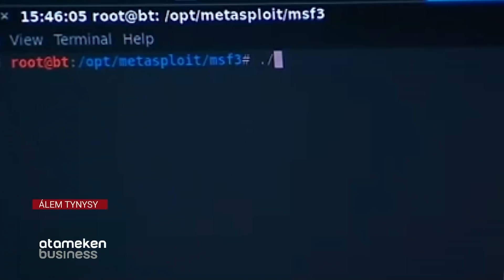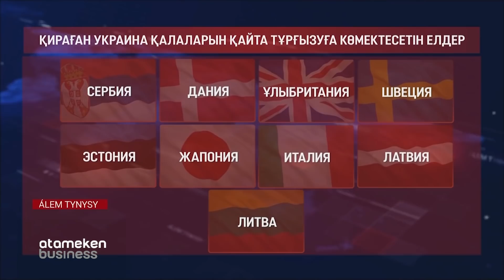Батыс елдері Қазақстанға жанама санкция сала ма? / Әлем тынысы (22.05.22)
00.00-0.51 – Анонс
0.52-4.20 - Ресей Луганск облысын толық бақылауына алуды көздеп отыр
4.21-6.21 - Ресей 2025 жылдан бастап шетелдің коммуникация құралдарын пайдаланбайды
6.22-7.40 - Мәселе жабық: ҰҚШҰ  әскерлері Украинадағы соғысқа қатыспайды
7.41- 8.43 - Лукашенко: ҰҚШҰ одақтастарында ауызбіршілік жоқ
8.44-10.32 - Путин НАТО-ның кеңеюіне мойынсұна бастады ма?
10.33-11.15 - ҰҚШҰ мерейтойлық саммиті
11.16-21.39 - ҰҚШҰ саммитінен қандай ой түйеміз? Әл-Фараби атындағы ҚазҰУ Халықаралық қатынастар факультетінің деканы Думан Жекеновпен сұхбат
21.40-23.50 - Ресейліктер банк операциялары үшін Қазақстанда ЖСН ашып жатыр
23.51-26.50 - Батыс елдері Қазақстанға жанама санкция салуы мүмкін бе?
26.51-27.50 - Әлем елдері қираған Украина қалаларын қалпына келтіруге көмектеседі
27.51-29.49 - КСРО байрағын Ресейдің мемлекеттік туы ету ұсынылды
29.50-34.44 - Ердоған: Финляндия мен Швеция НАТО-ға қосылмайды!
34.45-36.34 - Түркия Еуропаны газбен қамтамасыз етуге дайын
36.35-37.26 - И.Әлиев: Әзербайжан Армениямен бейбіт келісімге келуге дайын
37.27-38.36 - Қырғыз шенеунігі Қытайға есек сатып ұсталды
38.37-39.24 - С. Жапаров: Ауғанстан Орталық Азияға қауіп төндіріп тұр
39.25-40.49 - Тәжікстандағы наразылық акциясы кезінде 8 адам мерт болды
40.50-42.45 - Өзбек депутаттары: Конституцияға реформа керек
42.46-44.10 - Түркіменстандағы науқастар енді дресс кодпен жүреді
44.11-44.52 - Қытай санитарлық шектеуді күшейтті
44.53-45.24 - АҚШ-та 5-11 жас аралығындағы балаларға КОВИД-ке қарсы екпе егілді
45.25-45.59 - Харьковтегі мәдени орталыққа шабуыл жасалды
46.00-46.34 - Аптап ыстықтан егін қурап жатыр
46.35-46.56 - Орман өрті 28 шаршы шақырым жерді шарпыды
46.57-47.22 - Өрт салдарынан әуежай жұмысы тоқтады
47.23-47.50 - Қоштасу